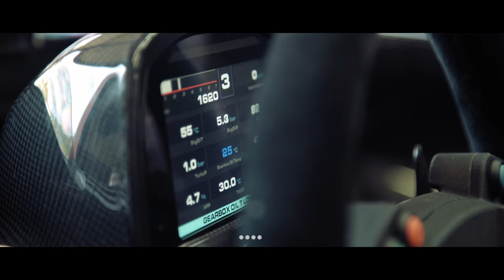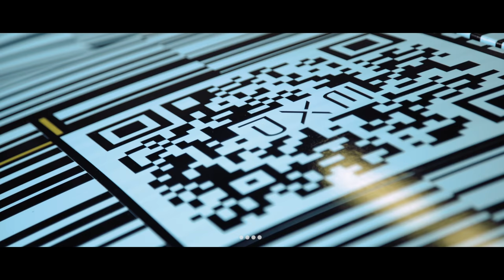EXP: la Dallara Stradale da trackday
450 kg in più di downforce rappresentano di per sé un numero impressionante. Ma a rendere questo dato ancor più incredibile è che si aggiunge agli 820 chili 'di serie': totale, 1270 kg di deportanza che, alla velocità massima di 290 km/h, schiacciano la vettura a terra. Marco Pascali ha provato in anteprima la Dallara EXP, variante da trackday della barchetta voluta da Gian Paolo Dallara, la Stradale. Si tratta sostanzialmente dell’auto che abbiamo imparato a conoscere dal 2017, solo che la EXP libera il potenziale della Stradale grazie al fatto di essere un’auto nata per i trackday. Scopri di più in questo video.